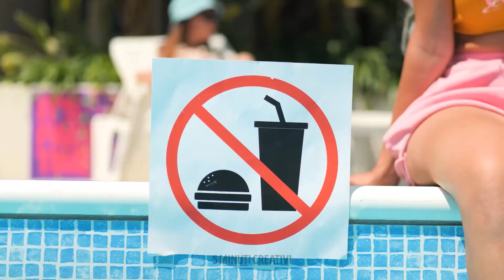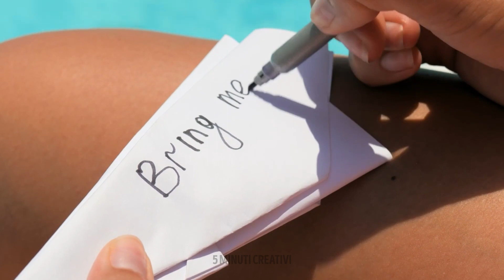MODI DIVERTENTI PER INTRUFOLARE GLI SNACK OVUNQUE! TRUCCHI FANTASTICI PER I GOLOSI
Ecco un nuovo fantastico video con tanti divertenti trucchi e modi insoliti per intrufolare gli spuntini ovunque! Vedrai come nascondere un lecca-lecca all'interno di un balsamo per le labbra. Se i tuoi insegnanti si arrabbiano perché mangi in classe, allora probabilmente questo trucco ti tornerà utile! :)

Lo sapevi che puoi intrufolare i dolci senza doverli nemmeno nascondere? Decora le tue scarpe con alcune caramelle e fai finta che siano solo un accessorio. Se vuoi intrufolare una barretta di cioccolato, puoi metterla in una custodia del telefono. Non buttare via una vecchia palette di ombretti. Rimuovi tutti gli ombretti e aggiungici delle caramelle sciolte;) Continua a guardare per vedere molti altri modi folli e divertenti per nascondere il cibo ovunque!

Segnalibri

00:23 – Lecca-lecca al posto del balsamo per le labbra

00:35 - Come intrufolare le patatine

01:31 - Scarpe con caramelle

05:10 - Nascondi le caramelle all'interno di una palette di ombretti